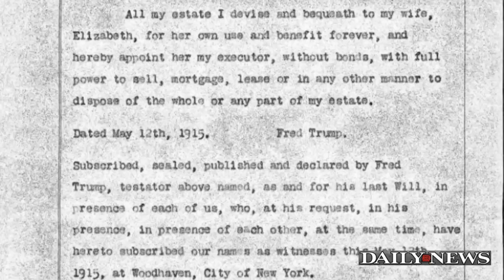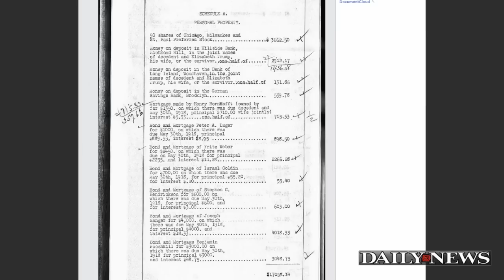Donald Trump Inherited More Than Just Cash From Immigrant Grandfather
GOP presidential front-runner Donald Trump inherited more than just cash from his immigrant grandfather. His paternal granddad, Frederick Drumpf emigrated from Germany to New York in 1885. He came to America with little more than a name he later changed. He lived a true rags-to-riches life, leaving his widow and three kids a modest fortune when he died. New records show Fred Trump had an estate worth $500,000 in today’s dollars when he died in 1918. He trusted his estate to his wife, Elizabeth, but also appointed a guardian for his children, Elizabeth, Fred, and John. Later on, Donald’s father, Fred built on the elder Trump’s financial bedrock to help create the empire helmed today by his brash, big-mouthed grandson. The Trump dominion is valued at more than $10 billion by The Donald and $4 billion by Forbes. His detailed will is now available online through Ancestry.com, which invested two years and $10 million to digitize 170 million probate documents dating from 1668 to 2005.